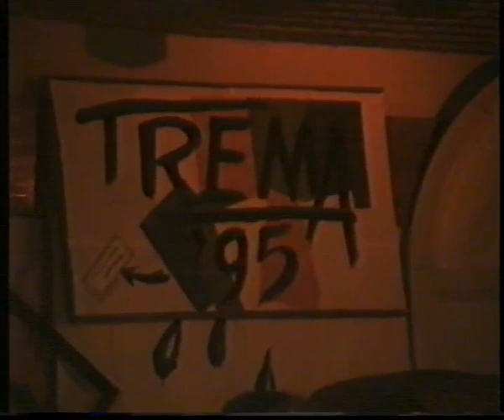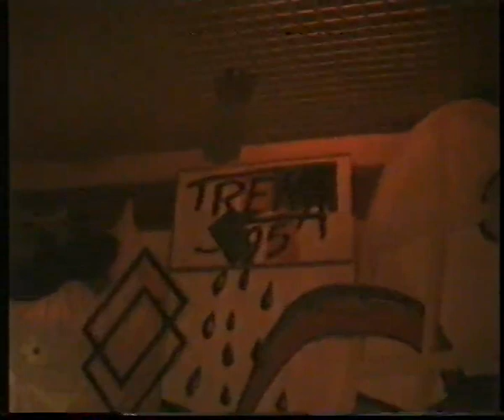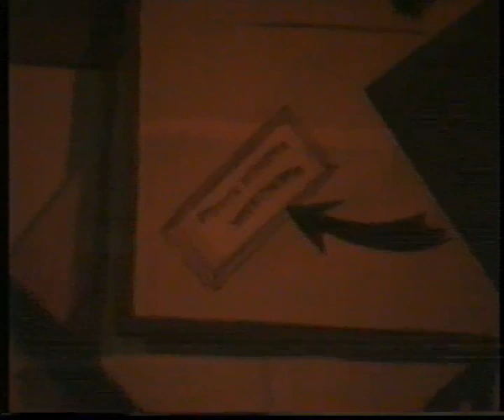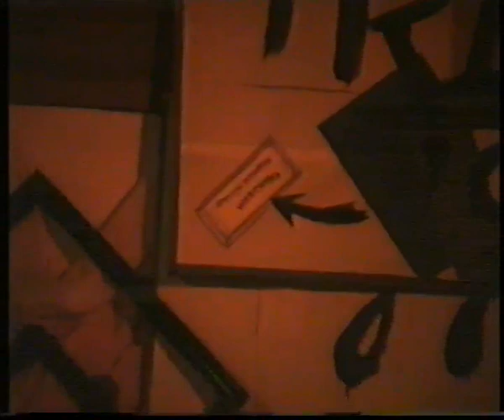TREMA na Strychu - 1995 w DK/CK Jędrzejów